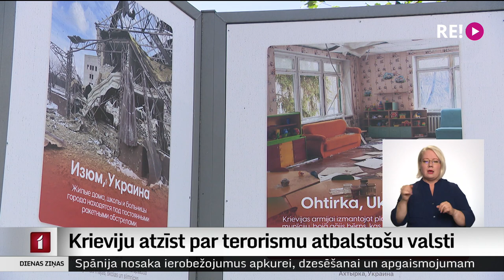Krieviju atzīst par terorismu atbalstošu valsti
Saeimas Ārlietu komisija šodien  pieņēma paziņojumu, kurā Krievija tiek atzīta par terorismu atbalstošu valsti. Komisijā arī nolemts, ka šo tekstu virzīs kā Saeimas paziņojumu. Par to varētu tikt lemts tuvākajā Saeimas plenārsēdē. Vairāk stāsta Iļja Kozins.